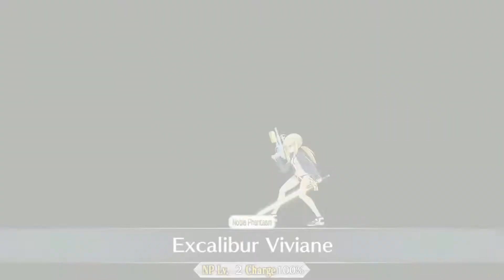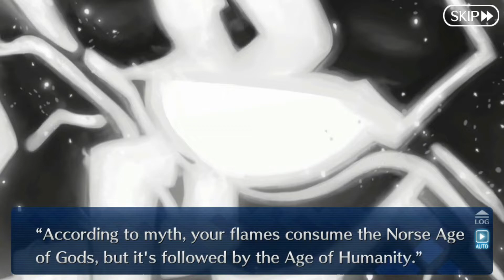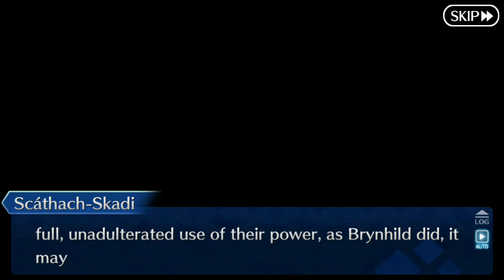FGO NA - Gotterdammerung : Surtr Part 2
With the return of Sigurd the hero and his beloved Brynhild, the couple strikes back. It's time to settle things with Surtr once and for all.